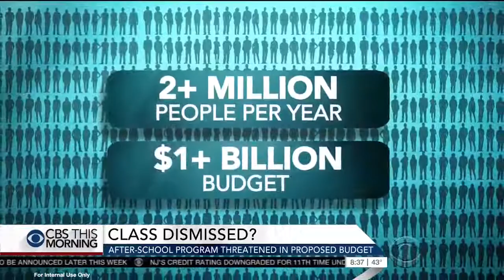Lindsey Burke on CBS This Morning discussing after-school program budget cuts